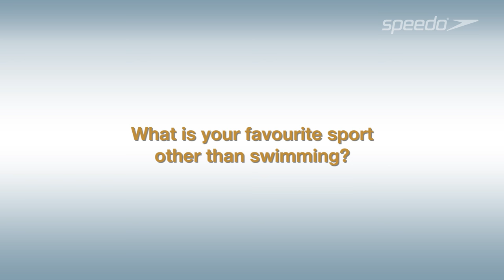Team Speedo video ǀ Interview with swimmer Femke Heemskerk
Watch our short video interview with Team Speedo swimmer, Femke Heemskerk, and find out more about the Dutch world record holder. We chat cartoons and sports, and discover where in the world Femke loves to swim the most.
Meet the team at Teamspeedo.com.